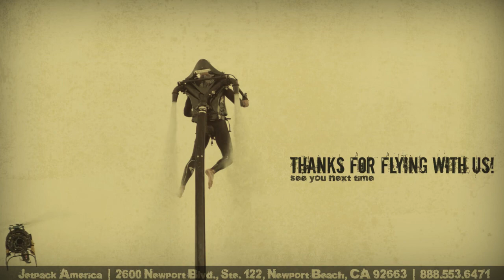Jetpack America Flight Video- Alice Ho